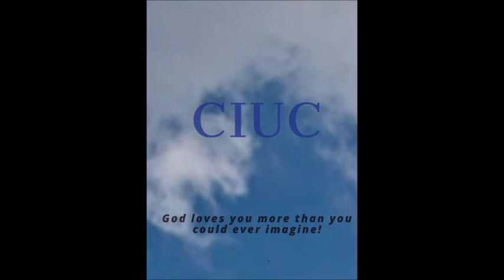Blog The Glory